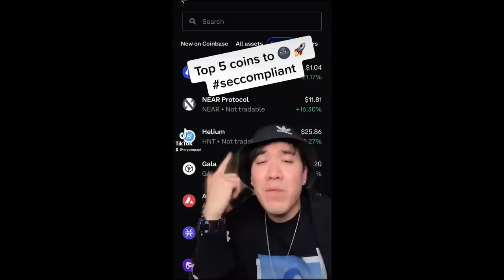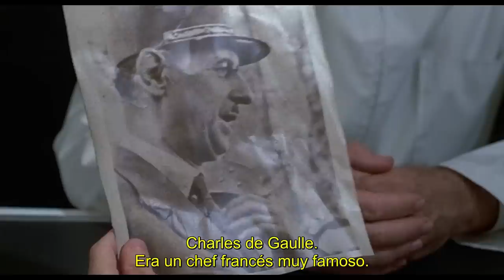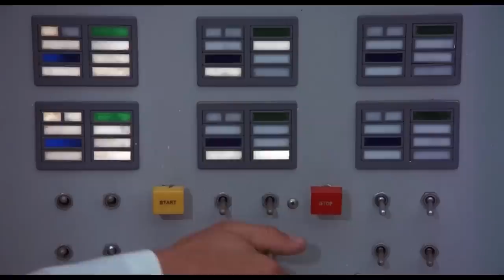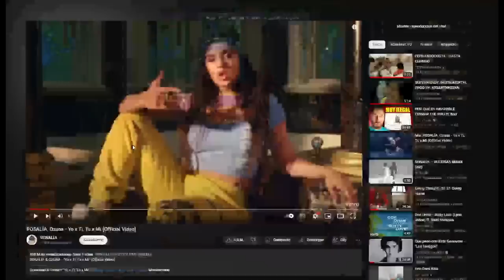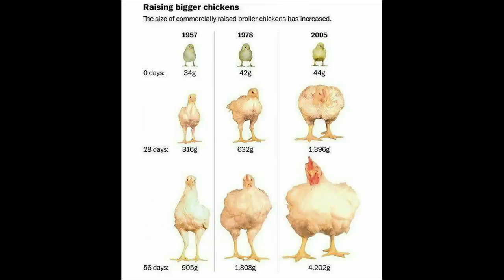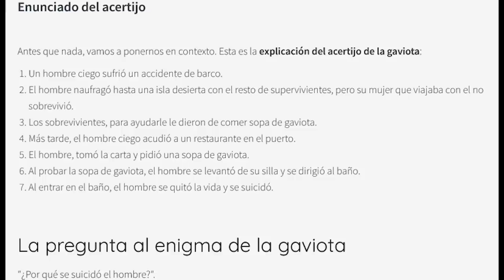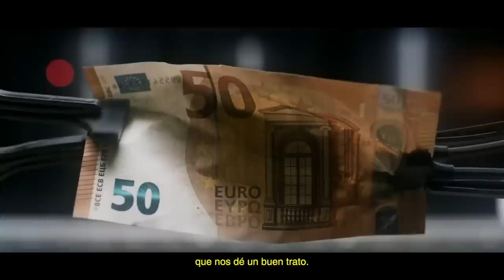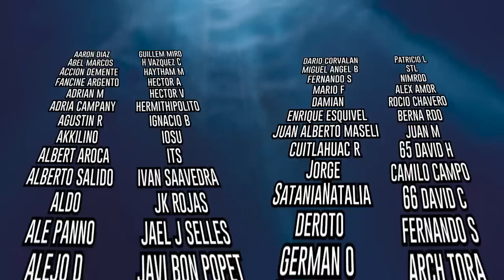Despertarse de una operación despues de 200 años - EL DORMILÓN